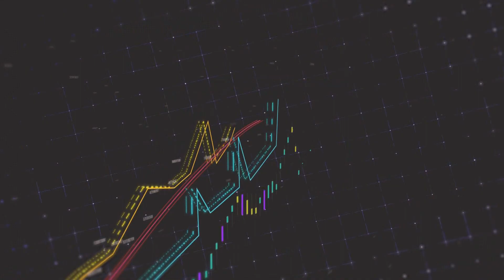EKONOMİ 18 12 2023